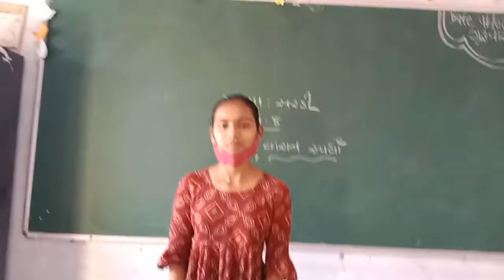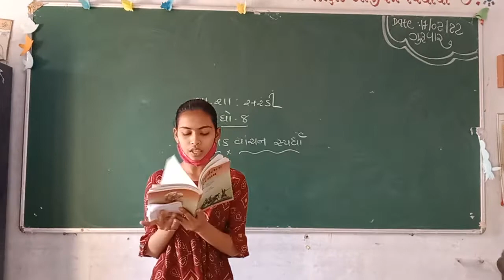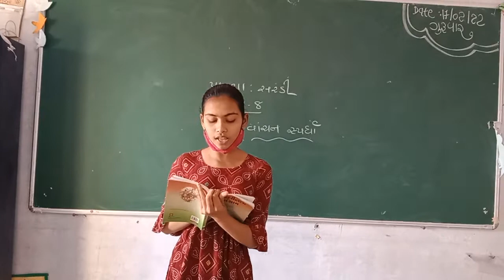sarandi primary school pustak vanchan spartha std-8